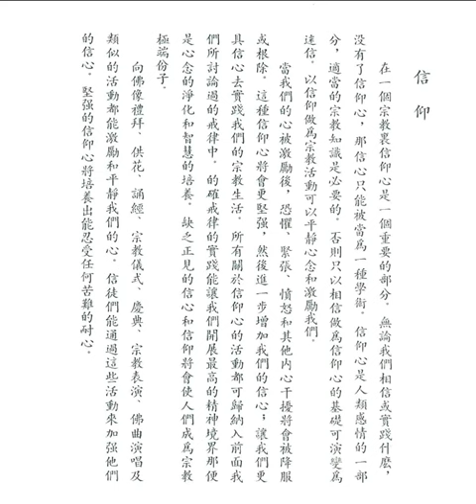信仰 (如何實踐佛法之十六)【粵語】